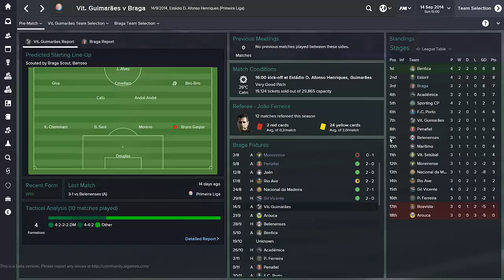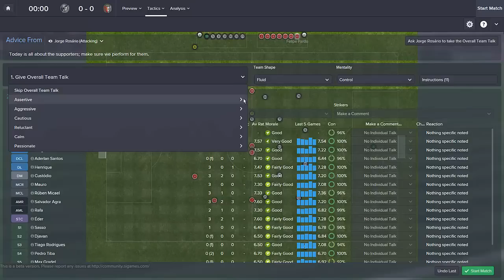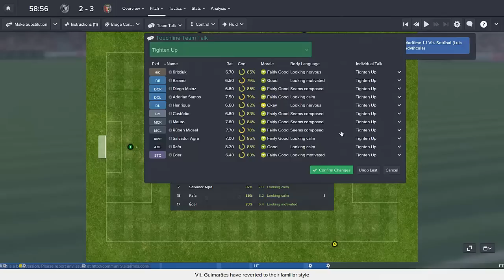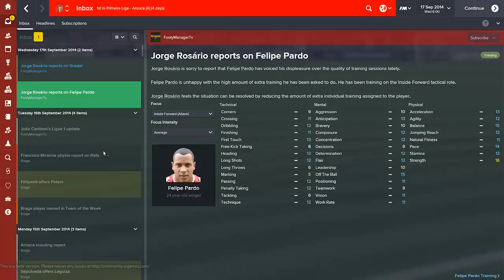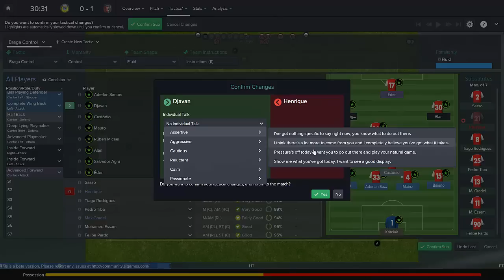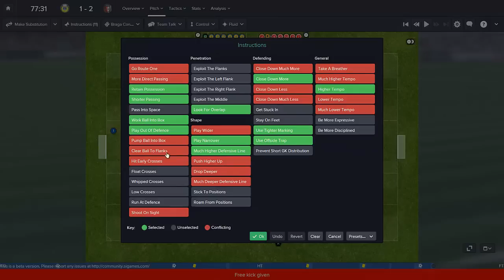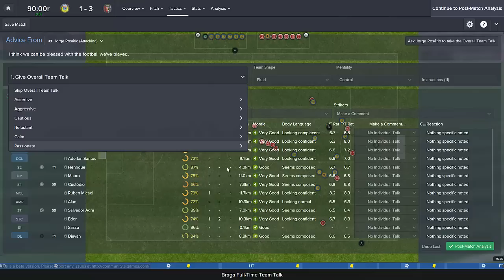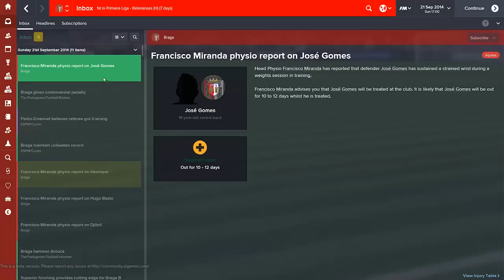Football Manager 2015 Let's Play | Journeyman Career #4 - Braga | Away Games